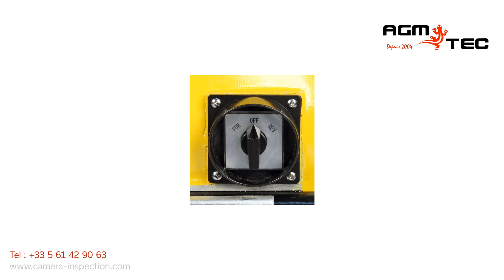Tarif et prix pour le débouchage de canalisation et diagnostic - AGM TEC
Tarif et prix pour le débouchage de canalisation et diagnostic